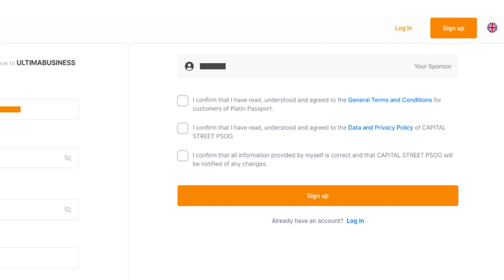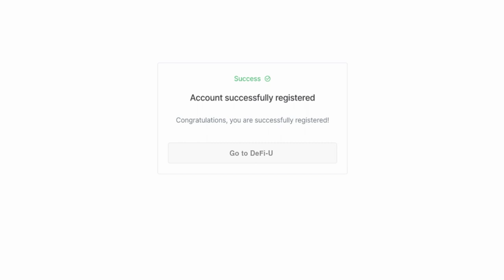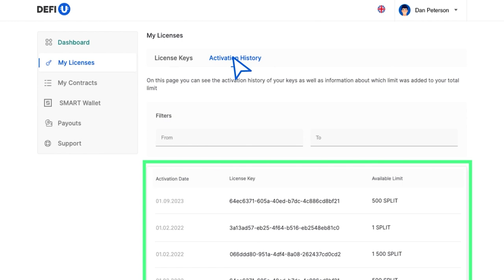কীভাবে একটি DeFi-U সাইটে রেজিস্ট্রেশন করবেন এবং একটি স্পিল্ট লাইসেন্স কিনবেন?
এই নির্দেশিকায়, আমরা আপনাকে বলবো কিভাবে করে DeFi-U ওয়েবসাইটে নিবন্ধনের মাধ্যমে রেজিস্ট্রেশন করতে হয় এবং একটি বিভক্ত বা স্পিল্ট SPILT লাইসেন্স কিনতে হয়।

আপনি যদি আল্টিমা ULTIMA সম্পর্কে আরোও বিস্তারিত তথ্য জানতে চান, তাহলে সামাজিক বা স্যোশাল নেটওয়ার্কগুলিতে আমাদেরকে অনুসরণ করুন: